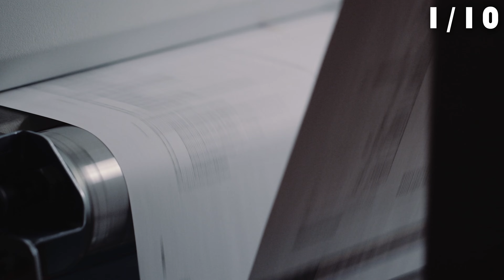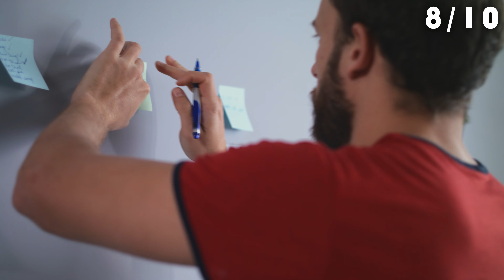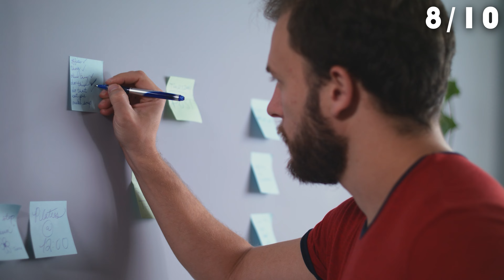10 Questions That Will Make New Insurance Agents $100,000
NOW HIRING: Make $100K With Me Selling Final Expense Over The Phone